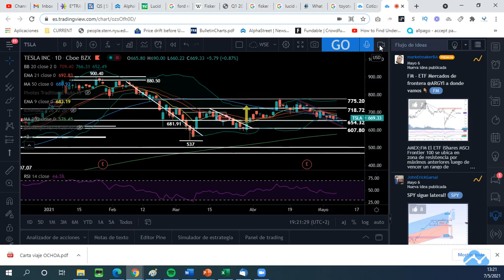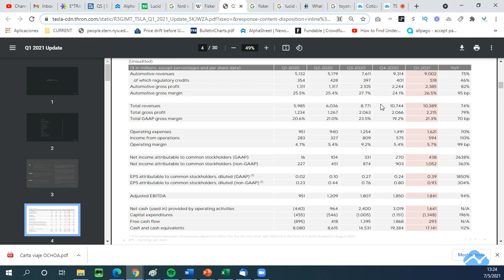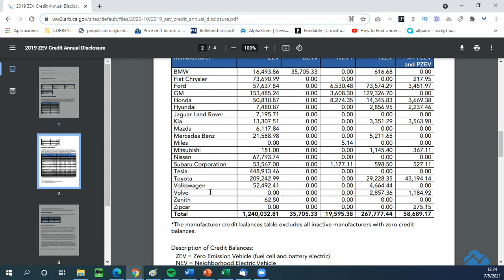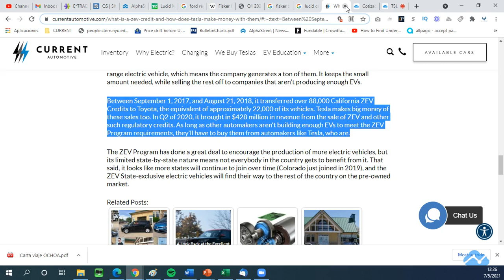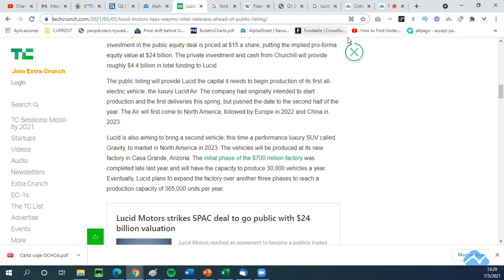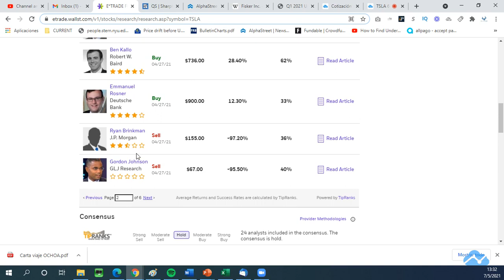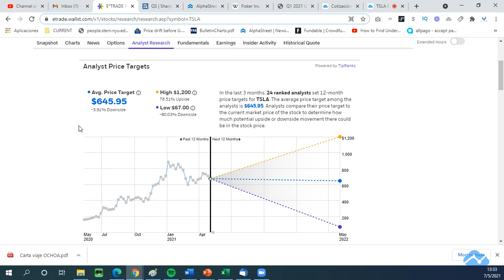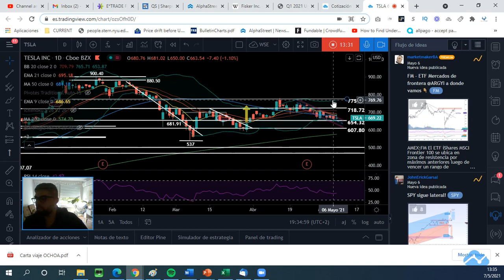Tesla no logra subir en Wall Street a pesar de buenos reporte trimestral. Que esta pasando?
Les contamos sobre como Tesla tuvo un excelente reporte trimestral en Wall Street, pero fue gracias a la ayuda del gobierno, y como la competencia se empieza a acumular para la empresa de Elon Musk al Fisker y Lucid Motors estar por comenzar a producir autos electricos y con GM y Ford sacando el Mustang Mach E y la hummer electrica